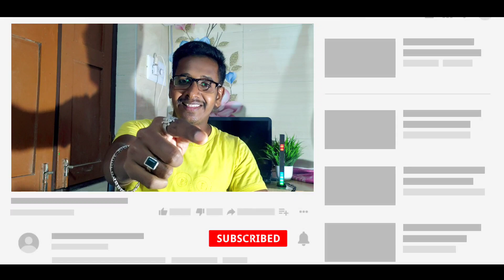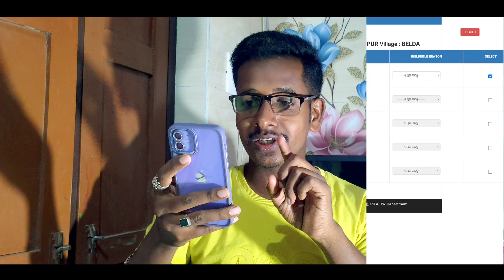Pradhanmantri Awas Yojana Big Update 2023 | Awas Yojana Complaint filing - Odisha Creativity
pradhan mantri awas yojana Work Order Download 2023
pradhan mantri awas yojana new list west bengal
ग्राम पंचायत आवास योजना लिस्ट
pmaymis.gov.in list
pmay gramin
pradhan mantri awas yojana status
pmay-u
p m a y subsidy
rural housing odisha beneficiary list
rh odisha inclusion